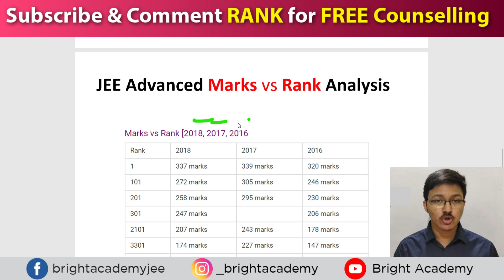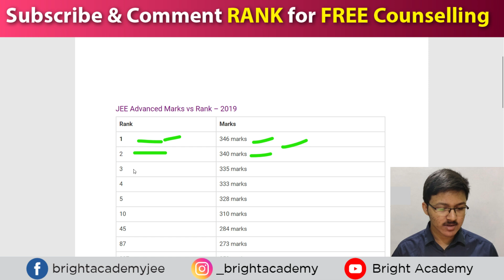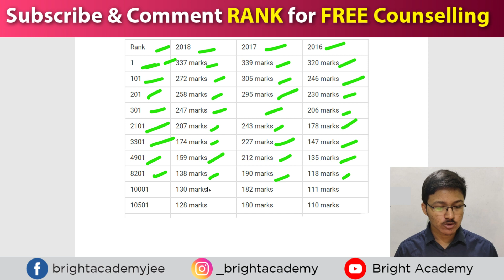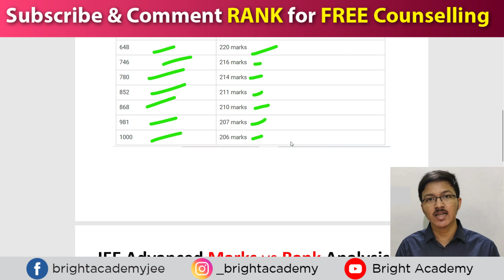JEE Advanced 2020 Marks vs Rank | JEE Advanced (2019, 2018, 2017) Marks vs Rank Analysis | Result ?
JEE Advanced 2020 Marks vs Rank | JEE Advanced (2019, 2018, 2017) Marks vs Rank Analysis | JEE Advanced 2020 Result ?

Hello Friends, I am Adarsh Krishna and in this video  I am going to discuss about JEE Advanced 2020 Marks vs Rank | JEE Advanced (2019, 2018, 2017) Marks vs Rank Analysis | JEE Advanced 2020 Result ? . After Watching this video you will get to know about JEE Advanced 2020 Marks vs Rank | JEE Advanced (2019, 2018, 2017) Marks vs Rank Analysis | JEE Advanced 2020 Result ?